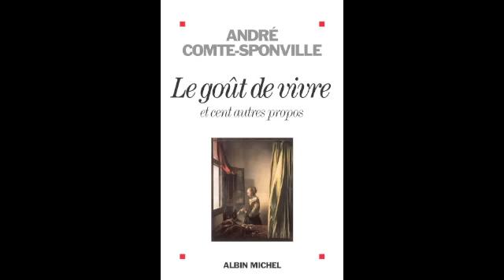André Comte-Sponville - Le Goût de vivre